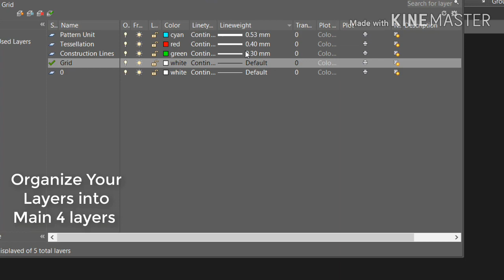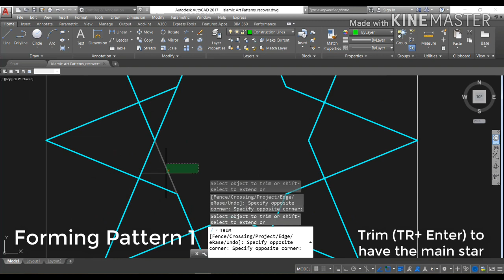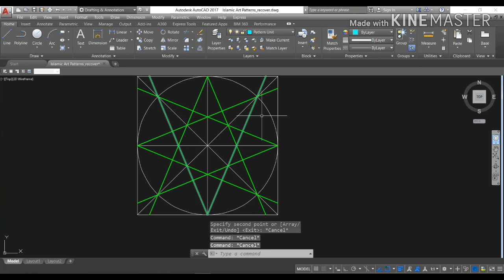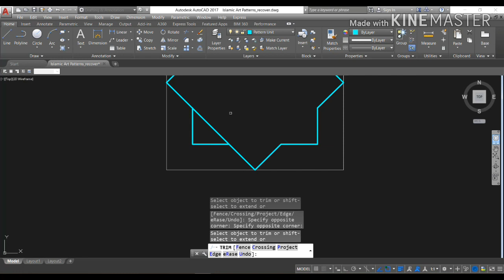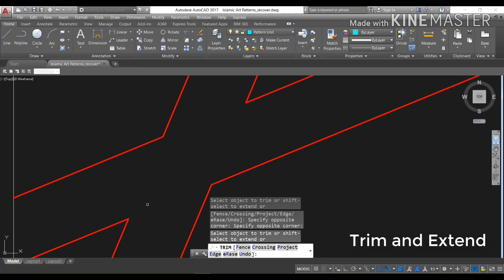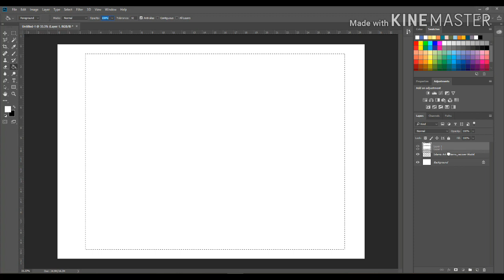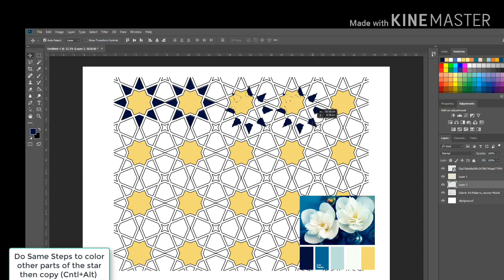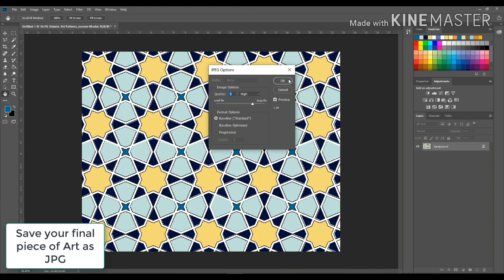Secrets to Islamic Art Pattern - Easy level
A tutorial Video showing step by step how to create 3 different Islamic Art Patterns from the same grid and coloring it
Software used AutoCAD and Photoshop